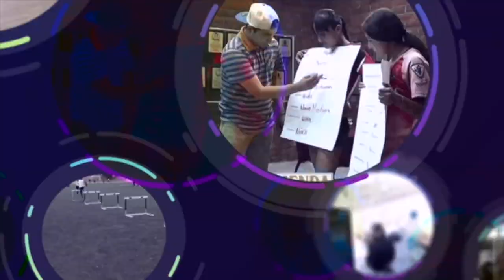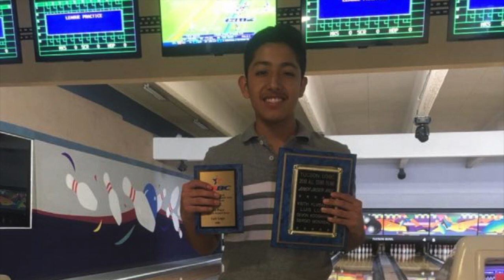Luis Lugo en Dohar Qatar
Boliche Guinda a nivel internacional